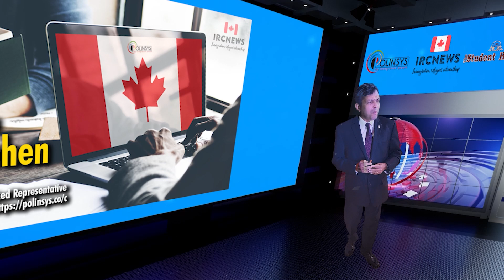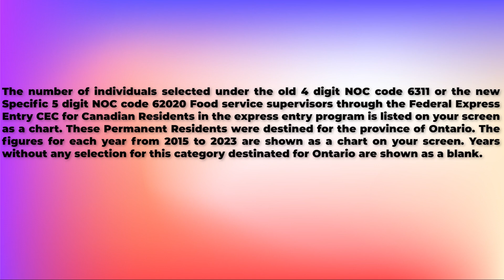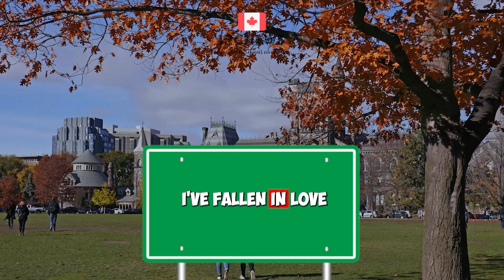CEC Express Entry selection since 2015 for NOC 62020 Food service supervisors for Ontario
Canada Immigration CEC Express Entry selection since 2015 for NOC 62020 Food service supervisors for Ontario

The number of individuals selected under the old 4 digit NOC code 6311 or the new Specific 5 digit NOC code 62020 Food service supervisors through the Federal Express Entry CEC for Canadian Residents in the express entry program is listed on your screen as a chart. These Permanent Residents were destined for the province of Ontario. The figures for each year from 2015 to 2023 are shown as a chart on your screen. Years without any selection for this category destinated for Ontario are shown as a blank.

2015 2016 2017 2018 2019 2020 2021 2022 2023